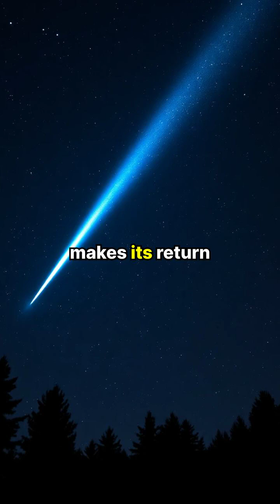Experience the Return of a Comet After 80000 Years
Don't miss this once-in-a-lifetime opportunity to witness the spectacular return of a comet that hasn't visited our skies in 80,000 years! Experience the thrill of amateur astronomers setting up their telescopes, capturing its breathtaking blue streak across the night sky. Discover why this celestial event excites scientists and sky watchers alike-could it reveal secrets about our solar system? Join us this weekend for viewing parties and learn how to spot this magnificent comet with modern technology!